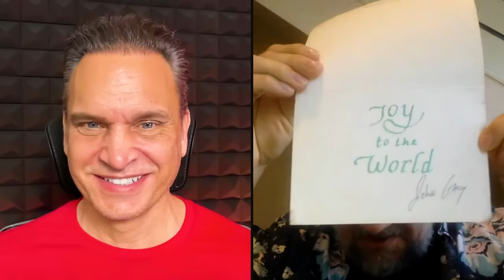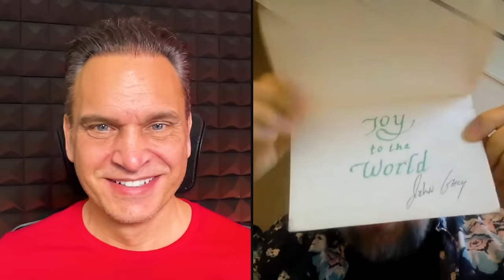WHY So Many People Go Missing On Vacation (True Unsettling Stories)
Slaycation is a gripping and darkly comedic podcast that delves into the chilling world of murders that take place on vacation.